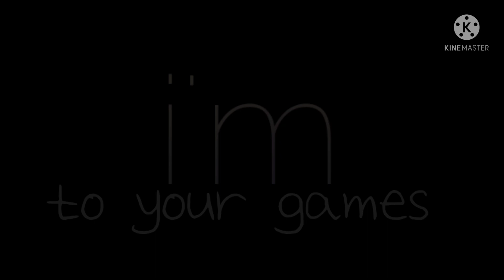sucker for pain // gacha edit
Yes, I am (kinda) back
I really have 0 idea what uploading sched I'll have.
Anyways, amazing news, I got a community tab :0
I might use it for casual posts here and there. And of course, to update on some vids 👀
I did this a few weeks ago and I tried out one of those "smooth" gacha movements. Honestly though, the only one I liked was the first part ://
I'm planning to make another video someday.
Okok, byee